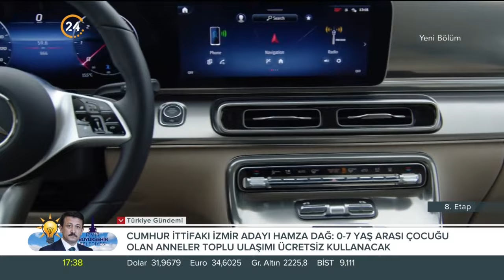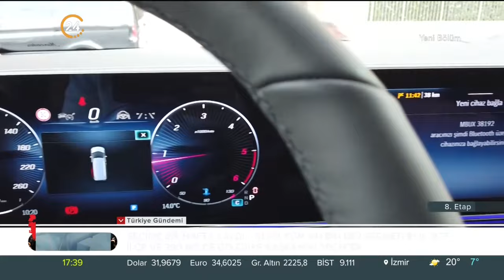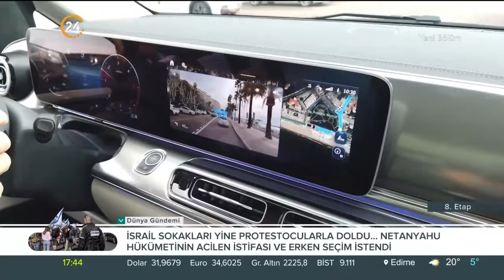Murat Öztürk ile “8. Etap” - 24 03 2024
Opet Test Köşesinde Mercedes-Benz V-Serisi sürüş izlenimleri

Opet Test Köşesinde SEAT Ibiza sürüş izlenimleri